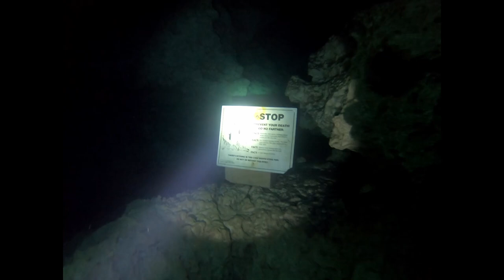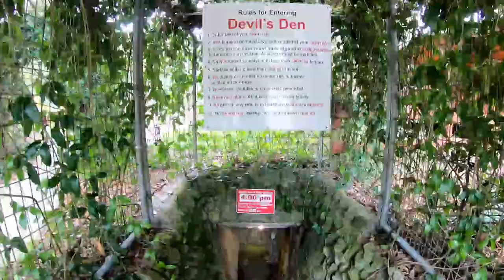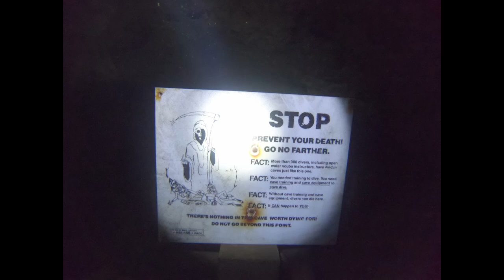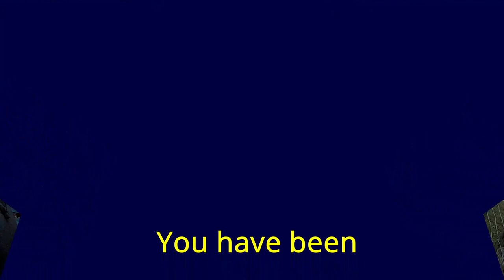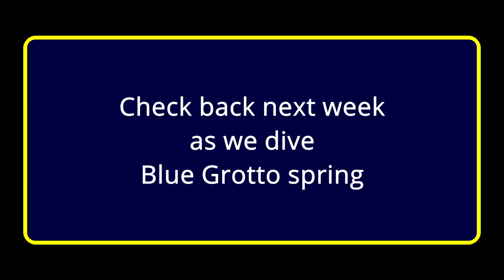Devil's Den Spring, Williston, FL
Camping & Scuba diving spring